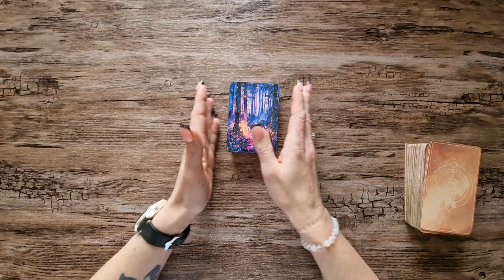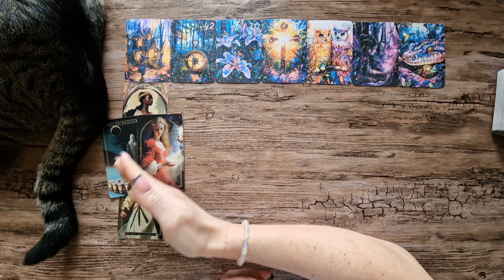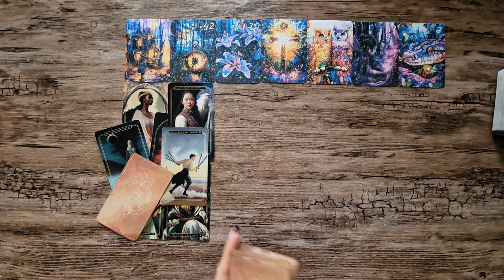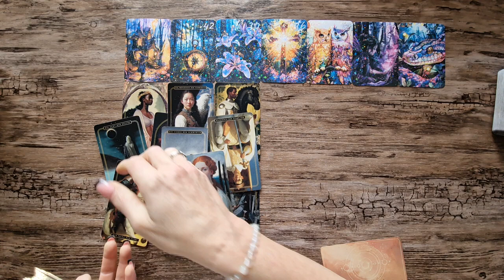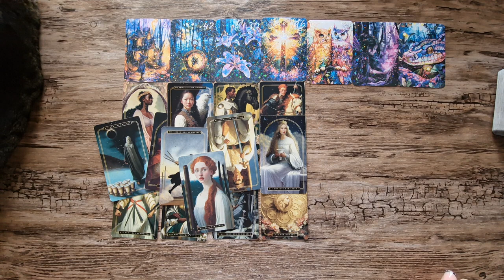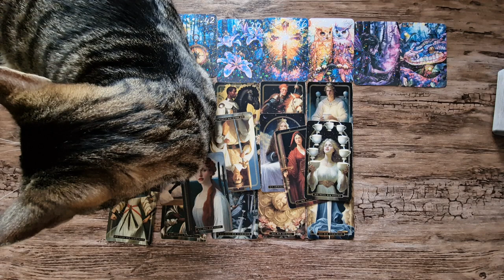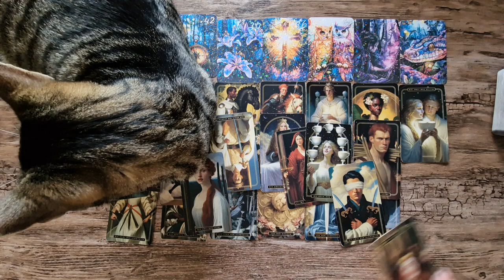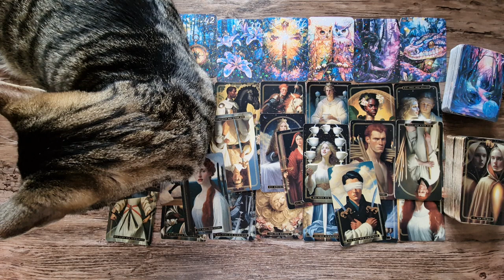Neumond in den Fischen 💜 Neue Kommunikation & Partnerschaften kündigen sich an 🌺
💜 Hallöchen💜

verwendete Kartendecks:🃏

Liebe Grüße💜

Chayenne.